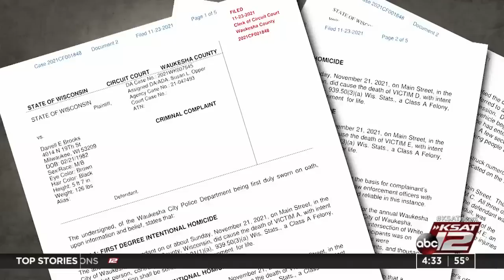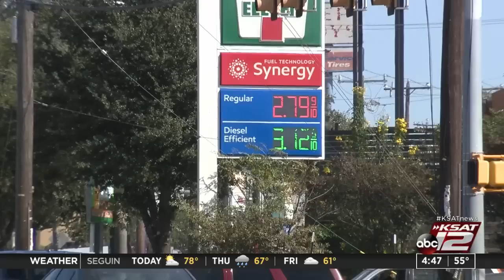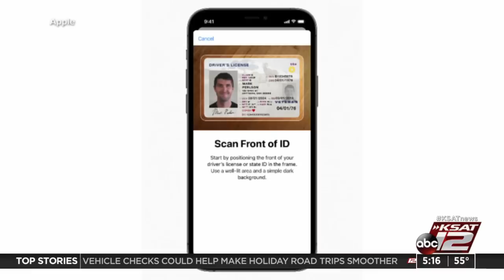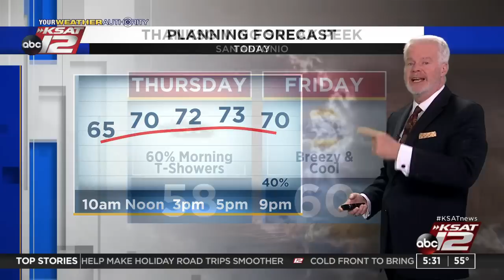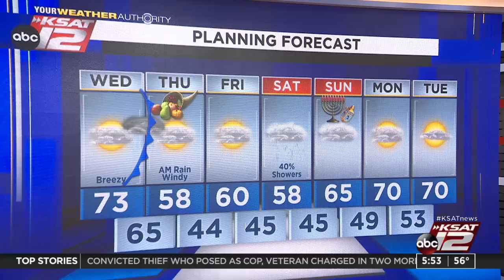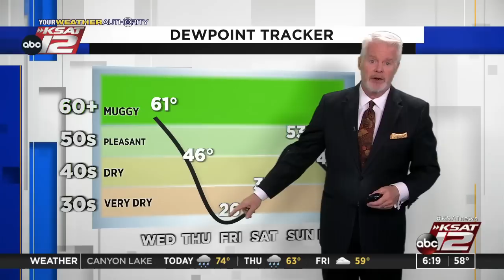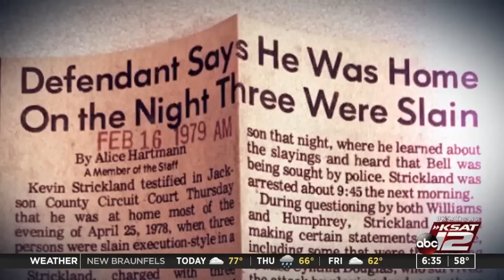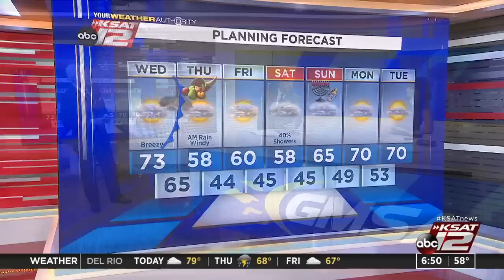Good Morning San Antonio : Nov 24, 2021